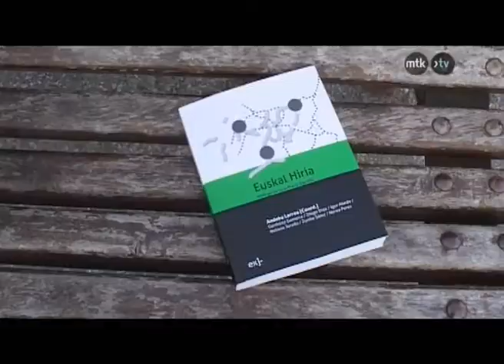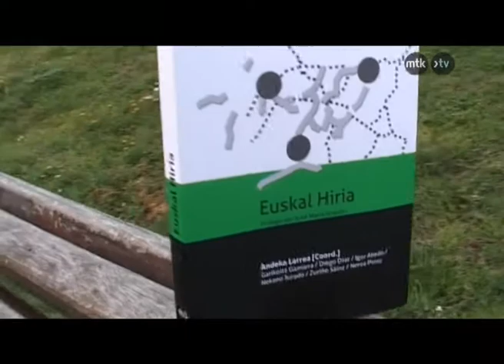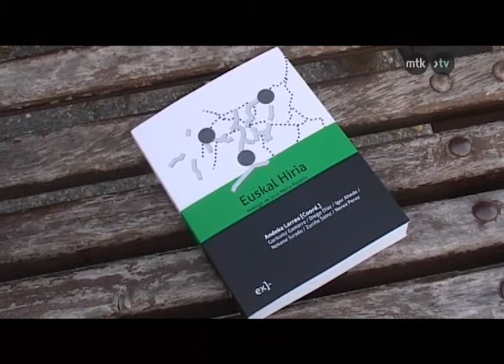Euskal Hiria. Andeka Larrea. meteorikTV